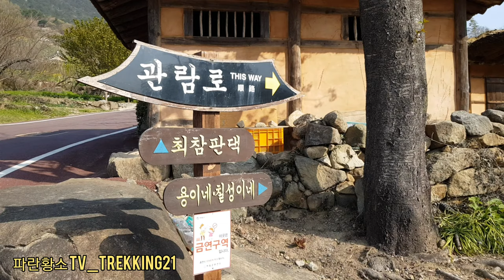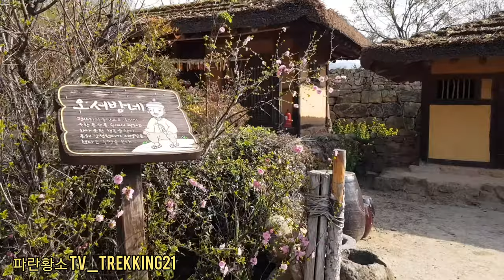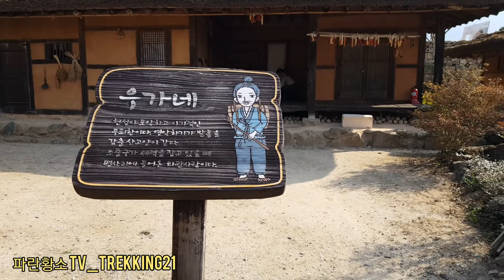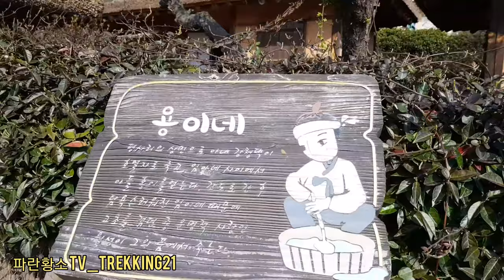[하동10경]정동원 고향 탐방. 제4경 하동 평사리 최참판댁밑 아래동네 민초들 요즘 어찌 사나?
경남 하동군 평사리 최참판댁 소작농마을인가요? 용이네,칠성이네,오서방 등 집집마다 민생투어 해봤습니다. ^^